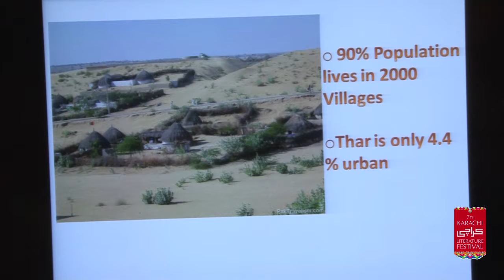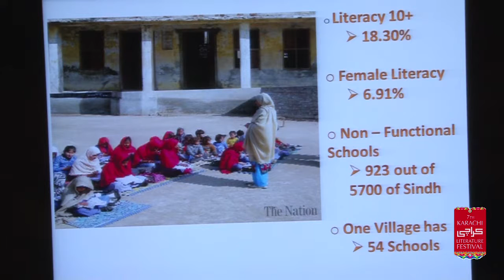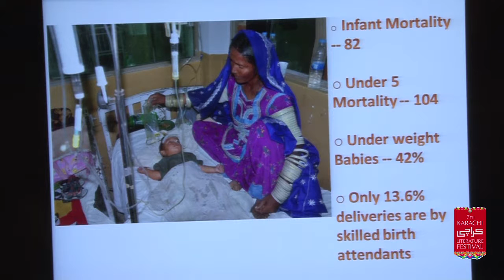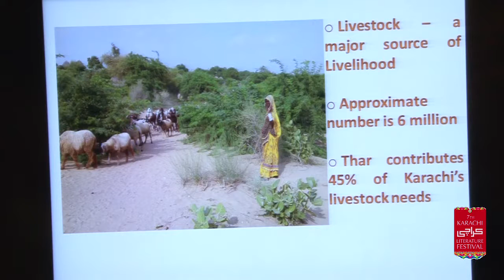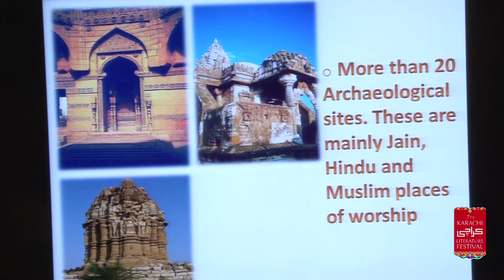KLF-2016: Tharparkar Desert Woes (6.2.2016)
Tharparkar: Desert Woes
Sono Khangharani, Tanveer Ahmed, and Masood Lohar
Moderator: Sadiqa Salahuddin